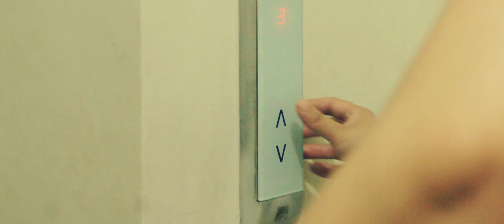HNJ HELMET/SAMURAI PAINT TCY 242 PINK/CINEMATIC B-Roll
SAMURAI PAINT
1CAN - UCH210 PRIMER GREY
1CAN - SPARKLING SILVER
1CAN - TCY 242 PINK
1CAN - K1KT CLEAR